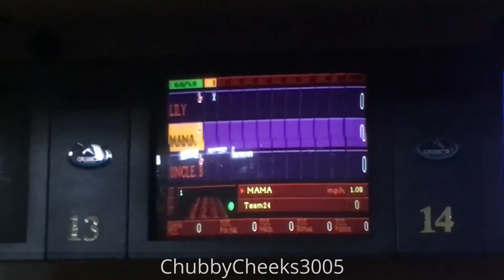A day out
A fun day out